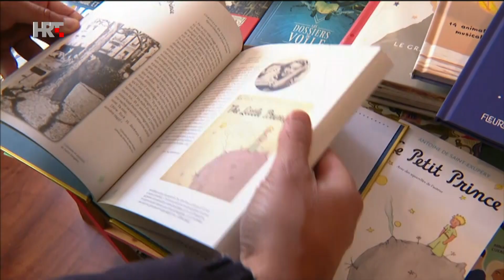TV kalendar: Međunarodni dan sreće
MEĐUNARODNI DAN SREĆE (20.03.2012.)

Godine 2012. Ujedinjeni narodi proglasili su 20. ožujka Međunarodnim danom sreće. Jedno od najvećih istraživanja o sreći  počelo je još 1938. na Harvardu. Rezultati tog dugogodišnjeg istraživanja upućuju na to da se sreća prije svega krije u odnosima s ljudima oko nas.
Znanstvenici Instituta društvenih znanosti „Ivo Pilar“ pokrenuli su 2015. projekt „CRO-WELL: Hrvatsko istraživanje dobrobiti“ kako bi utvrdili koliko se stanovnici Hrvatske smatraju sretnima, o kojim to sve uvjetima ovisi i kako se osjećaj sreće mijenja kroz vrijeme. Prema Eurofoundovu Europskom istraživanju o kvaliteti života, provedenom 2016., Hrvati se ne smatraju najsretnijima. Naime, na ljestvici od 1 do 10 u kojoj je s ocjenom 1 označeno biti vrlo nesretan, a 10 vrlo sretan, Hrvati zadovoljstvo vlastitim životom ocjenjuju u prosjeku sa 6,75. To je niže od prosjeka Europske nije koja iznosi 7,33. Na pitanje koliko ste trenutačno zadovoljni vlastitim životom, s najvišom prosječnom razinom sreće izjasnili su se stanovnici Danske, Finske i Švedske, a s najnižom stanovnici Albanije, Makedonije i Grčke.
Ljudska težnja za srećom  univerzalna je  pa možemo reći da je potraga za srećom temeljni ljudski cilj. Što nas čini sretnima? Kako postati i ostati sretan? Pitao se i Antoine de Saint-Exupéry i  likom Maloga princa dao nam mali priručnik o životu, ljubavi, prijateljstvu i emocijama. Psiholozi ističu da sreća nikad ne dolazi sama. Ona uvelike ovisi i o nama samima. Svoje osobno zadovoljstvo i sreću možemo poboljšati radeći ono što volimo i provodeći vrijeme s onima koje volimo te tako živjeti ispunjenije, ugodnije i smislenije.

(autorica teksta: Marijeta Stipić Miočić)